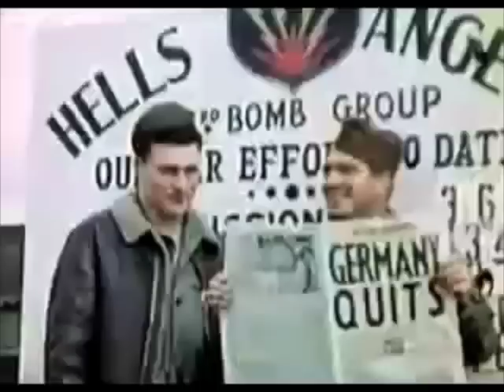Germany Quits, May 1945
US Army Air Force "Hells Angels"